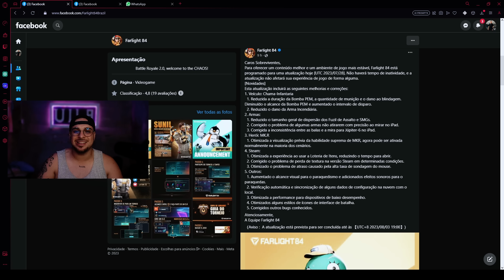URGENTE ❗️ NOVA ATUALIZAÇÃO DO FARLIGHT 84 HOJEEEEEEEEEEEEEE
Caros Sobreviventes,
Para oferecer um conteúdo melhor e um ambiente de jogo mais estável, Farlight 84 está programado para uma atualização hoje [UTC 2023/07/28]. Não haverá tempo de inatividade, e a atualização não afetará sua experiência de jogo de forma alguma.
[Novidades]
Esta atualização incluirá as seguintes melhorias e correções:
1. Veículo: Chama-Infantaria
  1. Reduzida a duração da Bomba PEM, a quantidade de munição e o dano ao blindagem. Diminuído o alcance da Bomba PEM e aumentado o intervalo de disparo.
  2. Reduzido o dano da Arma Incendiária.
2. Armas:
  1. Reduzido o tamanho geral de dispersão dos Fuzil de Assalto e SMGs.
  2. Corrigido o problema de algumas armas não atirarem com precisão ao mirar no iPad.
  3. Corrigida a inconsistência entre as balas e a mira para Júpiter-6 no iPad.
3. Herói: MK.R
  1. Otimizada a visualização prévia da habilidade suprema de MKR, agora pode ser ativada normalmente na maioria dos cenários.
4. Steam:
  1. Otimizada a experiência ao usar a Loteria de Itens, reduzindo o tempo para abrir.
  2. Corrigido o problema de perda de textura na versão Steam em determinadas condições.
  3. Otimizado o problema de atraso causado pela alta taxa de sondagem do mouse.
5. Outros:
  1. Aumentado o alcance visual para o paraquedismo e adicionados efeitos sonoros para o paraquedas.
  2. Verificação automática e sincronização de alguns dados de configuração na nuvem com o local.
  3. Otimizada a performance para dispositivos de baixo desempenho.
  4. Otimizados alguns estilos de ícones de interface de batalha.
  5. Corrigidos outros bugs conhecidos.
Atenciosamente,
A Equipe Farlight 84
（Aviso :  A atualização está prevista para ser concluída até às 【UTC+8 2023/08/03 19:00】）